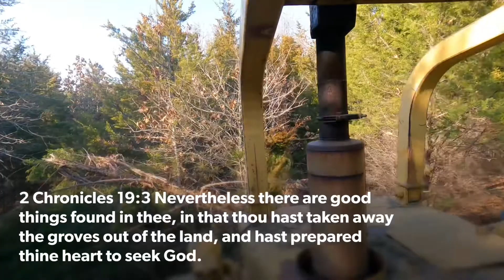Fiat Allis 14C Clearing the Land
Fiat Allis 14C Dozer destroying cedar trees on the farm.